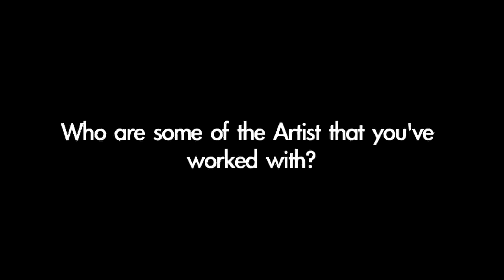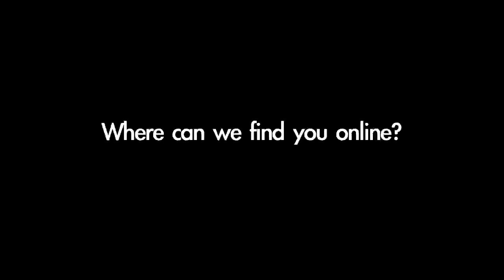iStandard Exclusive iNterview with Symbolic One aka S1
iStandard  interviews Symbolic One aka S1